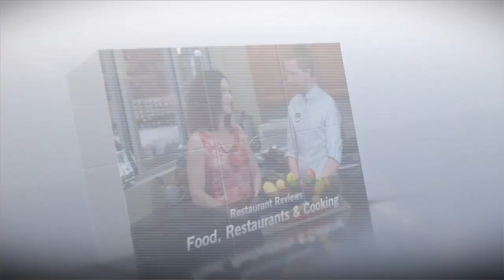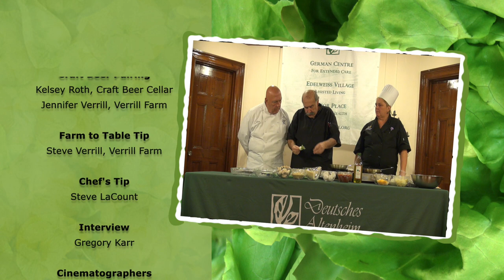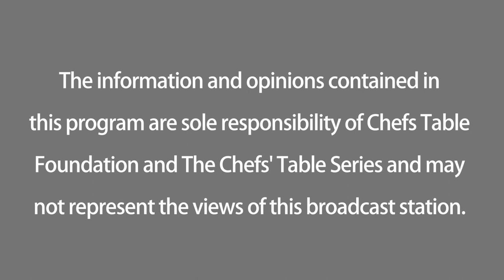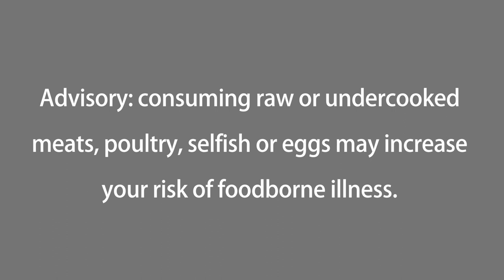The Chefs' Table Series® Christmas Cooking at the Deutsches Altenheim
The Chefs' Table Series® celebrates Christmas with the chefs and the live audience at the Deutsches Altenheim in West Roxbury. Co-host Joe Murphy, Culinary Director Jim Alibrandi, FSD and Executive Chef Michelle Cyr demonstrate how to make the following dishes: Caprese Salad Stick with Italian Bread, Vegetable Stuffed Mushroom Cap and Rolled Eggplant Parmesan, Twice Baked Potato and Beef Tenderloin Au Jus.

Craft Beer Pairing - Kelsey Roth, Certified Cicerone, chose a Porter, specifically a Mayflower Porter to pair with the beef tenderloin dish. Big roasted flavors need a big roasty beer and a porter is up to the task. This porter has flavors of coffee beans, dark cocoa and a hint of smoke, all which will enhance the roasted meaty flavors of the tenderloin and au jus. Kelsey can imagine someone eating this in an old English pub with a classic pint of porter by their side. A classic pairing.

Carol O'Connor, co-host and Steve Verrill of Verrill Farm discuss this week's Farm to Table tip: Celery Root. Steve explains how best to grow, slice and cook this root vegetable.

For the interview segment of the show, Carol sits down with the former CEO of the Deutsches Altenheim, Gregory Karr.  They discuss the special Christmas Tree Lighting at the Deutsches Altenheim, the carolers and Father Christmas. As a special bonus to the viewers, you can watch and listen to the carolers.  Happy Holidays!